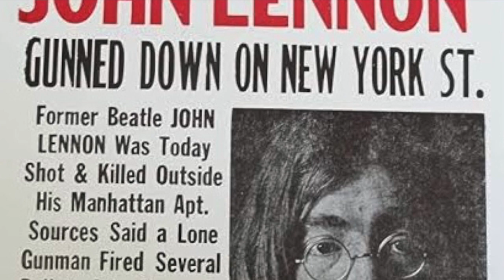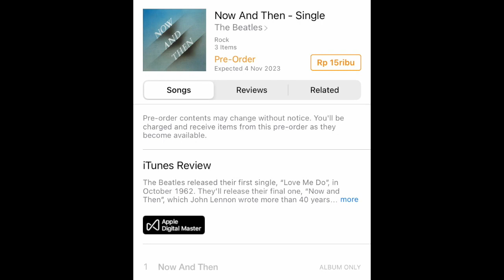KOK BISA THE BEATLES KELUARIN Now And Then NEW SINGLE?